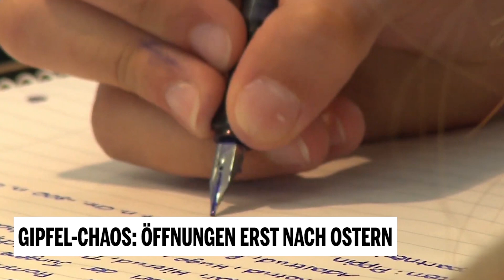Gipfel-Chaos: Öffnungen erst nach Ostern